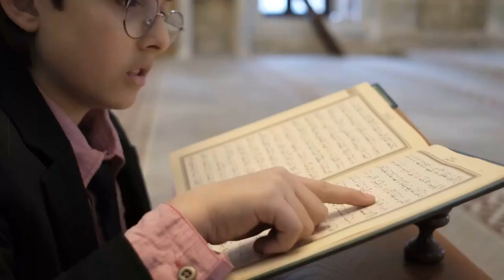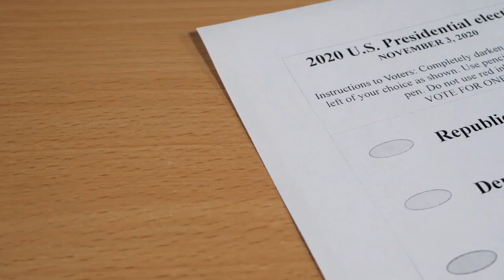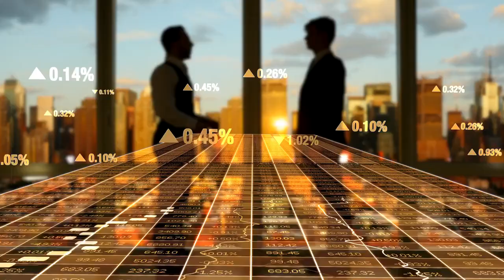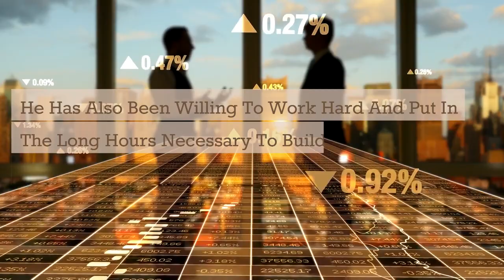Pat Robertson: Leadership in Business, Media, and Ministry.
In this video, We talk about Pat Robertson, his success in his life, his insights on leadership, and his successes in business, media, and ministry.

Pat Robertson is one of the most influential and successful leaders of our time. In this video, we share his insights on leadership, success, and how you can apply his strategies to your own life. If you're interested in learning more about Pat Robertson and his journey to success, then this video is for you!